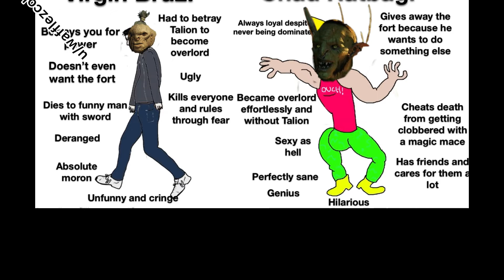Ratbag the GIGACHAD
Ratbag, the biggest chad in all Middle Earth